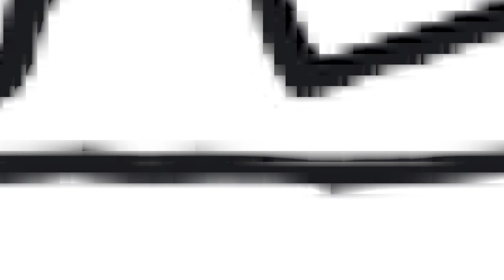Palavra Cantada | Aprenda a tocar a canção Eu Sou um Bebezinho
Que tal tocar essa aqui para o seu filho, filha, sobrinho, neta, amigo… Pra todo mundo!
Eu Sou um Bebezinho é simples. Olha o detalhe da mão direita!

Gostou? Conta pra gente nos comentários!

EU SOU UM BEBEZINHO
(Paulo Tatit)

Eu sou um bebezinho (gugu dada)
Dos mais bonitinhos
Que quer muito carinho
Que quer bebê conforto
Quero comer
Quero mamar
Quero preguiça

Não tenho tempo pra esperar a hora
Tem que aqui tem que agora
Agora não, já!

Eu já passeei de carro (bibi fonfon)
Já andei de cavalinho (ploc ploc ploc)
Aqui tem muito passarinho (piu piu piu piu)
Acho que eu vi um gatinho (miau miau)
Atenção atenção todos olhem pra mim
Pro meu primeiro passinho (opa!)

Tem que ser aqui tem ser que agora
Agora não, já!

E ontem de noite (cri cri cri cri)
Mamãe estava tão chique (fiu fiu)
Na hora dela sair (beijinho, beijinho)
Eu dei um chilique (chilique, chilique)
Quero a minha mamãe
Quero o meu papai
Quero tudo pra mim (unhé unhé)

Agora não, já!

Agora não, já!